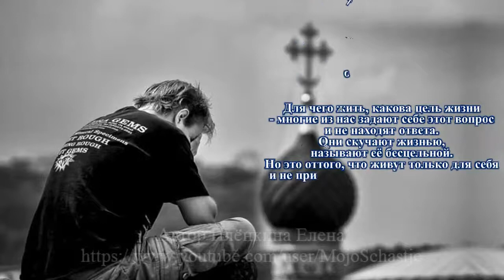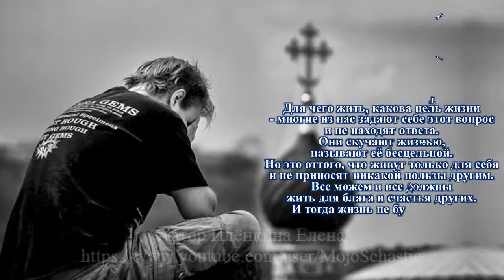Готовься к своему ВОСКРЕСЕНИЮ. Prepare for your RESURRECTION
48:8 человек никак не искупит брата своего и не даст Богу выкупа за него:
48:9 дорога цена искупления души их, и не будет того вовек,
48:10 чтобы остался кто жить навсегда и не увидел могилы.
Псалтирь.  Глава 48

Умереть
не трудно,
надо
научиться
жить,
когда
трудно.

Святитель
Тихон,
патриарх
Московский

Увы, увы, как страшен
час смертный,
когда душа
разлучается с телом!
Тогда будут
сопутствовать
не отец сыну,
не матерь дочери,
не жена мужу,
не брат брату,
но только дела каждого
и что он сделал
доброго или худого.
Поэтому
пошлём перед собою
дела добрые, чтобы,
когда сами пойдём,
они приняли нас
во град святых.
Преподобный Ефрем Сирин

Чтобы спастись, надо смириться.
Потому что гордого
если и силою посадить в рай,
он и там не найдёт покоя
и будет недоволен и скажет:
"Почему я не на первом месте?"
А смиренная душа исполнена любви
и не ищет первенства,
но всем желает добра
и всем бывает довольна.
Преподобный Силуан Афонский

50:18 ... жертвы Ты не желаешь,
- я дал бы ее;
к всесожжению не благоволишь.
50:19 Жертва Богу
- дух сокрушенный;
сердца сокрушенного и смиренного
Ты не презришь, Боже
Псалтирь. Глава 50

Для чего жить, какова цель жизни
- многие из нас задают себе этот вопрос
и не находят ответа.
Они скучают жизнью,
называют её бесцельной.
Но это оттого, что живут только для себя
и не приносят никакой пользы другим.
Все можем и все должны
жить для блага и счастья других.
И тогда жизнь не будет скучной
и бесцельной.
Старец Адриан Югский

Не на гнев создал нас Бог,
но для спасения,
чтобы мы,
насладившись Его благами,
были благодарны и благомыслящи
в отношении к Благодетелю.
Священномученик Петр Дамаскин

Бояться смерти может только тот,
кто не хочет идти ко Христу,
а не хотеть идти ко Христу
свойственно только тому,
кто не верит,
что он начнёт
царствовать со Христом.
Священномученик Киприан Карфагенский

Если кто истинно достоин слёз,
то это те,
которые ещё боятся и трепещут
смерти,
которые не веруют воскресению.
 Святитель Иоанн Златоуст
48: 8 A man will never redeem his brother, nor will he give God a ransom for him:
48: 9 The price of the redemption of their souls is precious, and it will never be.
48:10 so that someone would live forever and not see the grave.
Psalter. Chapter 48

Die
not difficult,
it is necessary
learn
live,
when
difficult.

Saint
Tikhon,
patriarch
Moskovsky

Alas, alas, how terrible
the hour of death
when the soul
parted from the body!
Then there will be
accompany
not father to son,
not a mother to a daughter,
not a wife to a husband,
not brother to brother,
but only the affairs of each
and what did he do
good or bad.
therefore
let's send before us
good deeds so that
when we go ourselves
they accepted us
in the city of saints.
Monk Ephraim the Syrian

To be saved, you have to accept.
Because proud
if you put me in paradise by force,
he will not find peace there either
and will be dissatisfied and say:
"Why am I not in the first place?"
And the humble soul is filled with love
and is not looking for primacy,
but wishes well to everyone
and everyone is happy.
Monk Silouan the Athonite

50:18 ... you don't want sacrifice,
- I would give it;
you are not pleased with the burnt offering.
50:19 Sacrifice to God
- a broken spirit;
heart contrite and humble
You will not despise, God
Psalter. Chapter 50

Why live, what is the purpose of life
- many of us ask ourselves this question
and find no answer.
They miss life
call her aimless.
But this is because they live only for themselves
and do no good to others.
We can all and we all must
live for the good and happiness of others.
And then life won't be boring
and aimless.
Elder Adrian Yugsky

God did not create us to anger,
but for salvation,
that we,
enjoying His blessings,
were grateful and well-minded
in relation to the Benefactor.
Hieromartyr Peter Damascene

Only he can be afraid of death
who does not want to go to Christ,
and not want to go to Christ
characteristic only of that
who doesn't believe
what will he start
reign with Christ.
Hieromartyr Cyprian of Carthage

If someone is truly worthy of tears,
then these are the ones
who are still afraid and in awe
of death,
who do not believe in the resurrection.